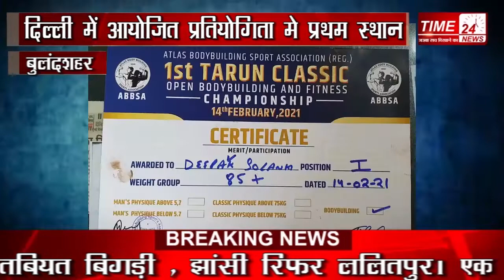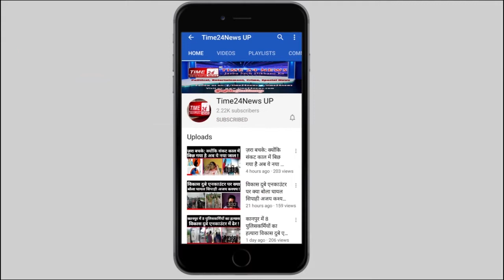गोल्ड मैडल जीत कर आये दीपक के आगे सलमान खान की बॉडी भी फेल।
दिल्ली में आयोजित नार्थ इंडिया बॉडी बिल्डिंग प्रतियोगिता में दीपक सोलंकी ने गोल्ड मेडल जीतकर बुलंदशहर जनपद का नाम रोशन किया है। दीपक ने 20 से भी ज़्यादा प्रतियोगियों को मात देकर ये खिताब अपने नाम किया। दीपक सोलंकी इससे पहले भी मिस्टर इंडिया बनकर जनपद का नाम रोशन कर चुंके हैं। छोटे शहरों और गाँवो के युवा जोकि बॉडीबिल्डिंग में अपनी पहचान ढूंढने रहे हैं उन्हें दीपक जैसे बॉडीबिल्डर से प्रेरणा लेनी चाहिए। एटलस बॉडीबिल्डिंग स्पोर्ट्स एसोसिएशन द्वारा आयोजित 85 किलो वर्ग की इस "1st तरुन क्लासिक" नामक प्रतियोगिता में गोल्ड मेडल लेकर वापस लौटे खुर्जा के टैना गेसपुर निवासी दीपक सोलंकी से हमारे संवाददाता हामिद सैफ़ी ने खास बातचीत की।